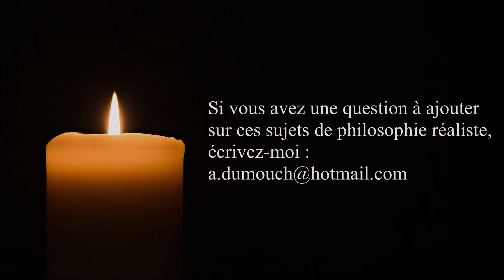Sagesse 43- Que révèle le mal de faute morale et les permissions de Dieu ? premiers pas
ou sur ce compte en France :
BIC CMCIFR2A

Merci.